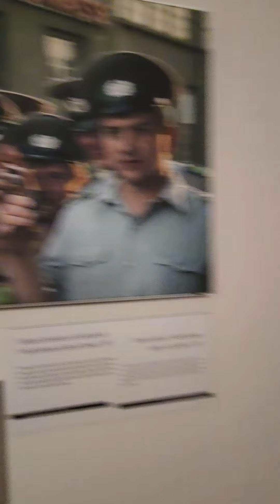fridaynights Fridaythe13 friday13 fridayfitness fridayeve fridayevening fridayintroductions